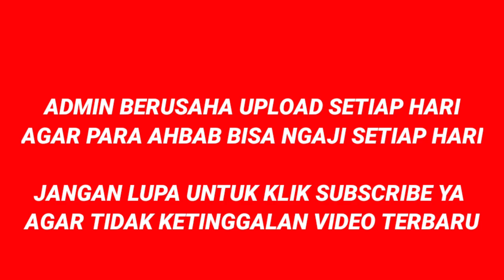3 KERJA IMAN UNTUK MANCAPAI PENINGKATAN IMAN || Bayan KH Uzairon Thoifur Abdillah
Ceramah bayan jamaah tabligh bayan kh uzairon bayan kh uzairon temboro bayan kh uzairon tentang kematian bayan kh uzairon thoifur abdillah ceramah kh uzairon temboro ceramah kh uzairon mp3 download ceramah kyai kh uzairon al fatah temboro jawa timur al fatah temboro magetan jawa timur

Ikuti Juga Kami Di Fb: Kumpulan Bayan KH Uzairon Thoifur Abdillah Temboro

OFFICIAL

Bagi Ikhwan Fillah yang ingin adabnya lebih baik ibadah kepada Allah dalam hal berpakaian. Kami dari Sayyid shopp menyediakan berbagai macam gamis original berbagai warna, motif, dan ukuran.
Berbagai merek diantaranya:
Al Haromain
Al Waseel
Syirkuh
Al Marwan. dll

info lengkap:
WA Admin ya...